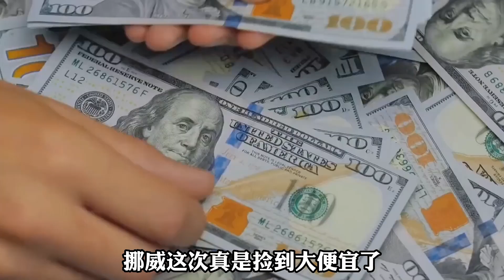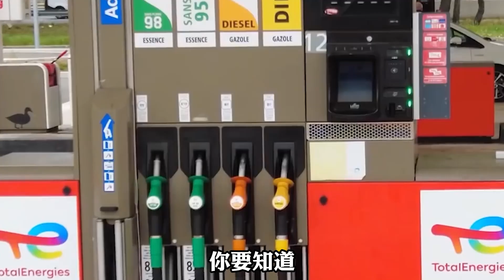挪威人均GDP超10万美元，供气收入涨3倍，德国有多惨挪威就有多富